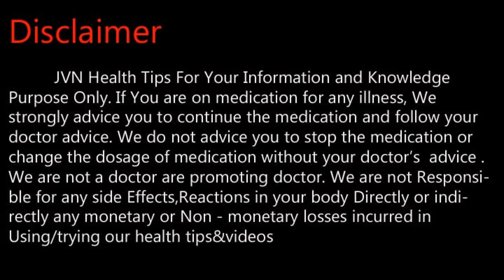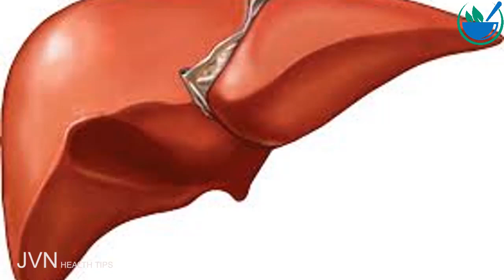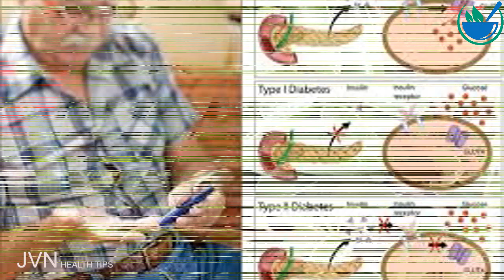கறிவேப்பிலையின் மருத்துவ பயன்கள் .Tamil Health and Beauty Tips | JVN Health Tips